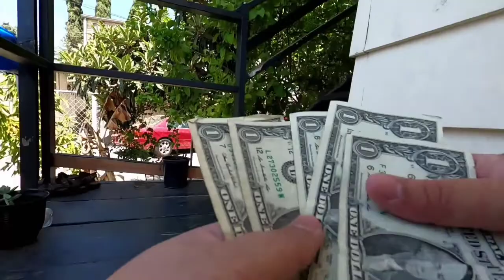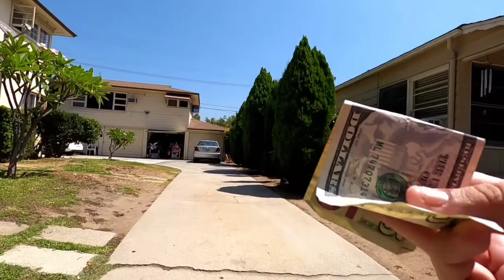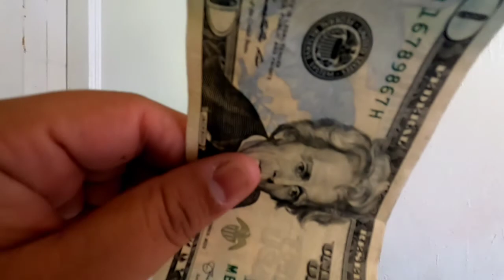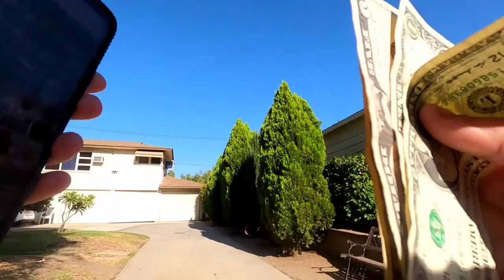Día de venta💲💲💲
vendiendo desde casa